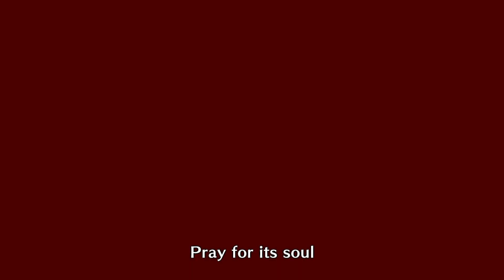Monster Hunter Rise : Sunbreak | Slaying MAGNAMALO | SINISTER GRUDGE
Monster Hunter Gameplay